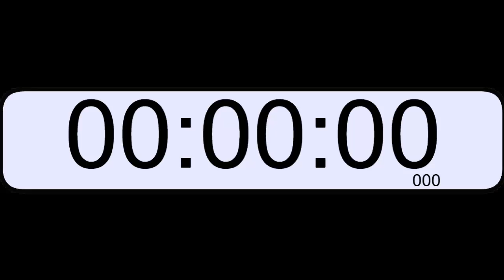30 Min Timer | 30 Min Countdown | Half Hour Timer | countdown timer 60 minutes| Timer with end Alarm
30 Min Timer | 30 Min Countdown | Half Hour Timer | countdown timer 60 minutes| Timer with end Alarm